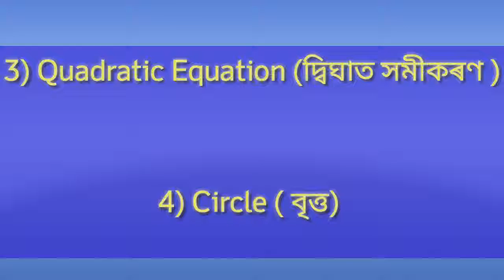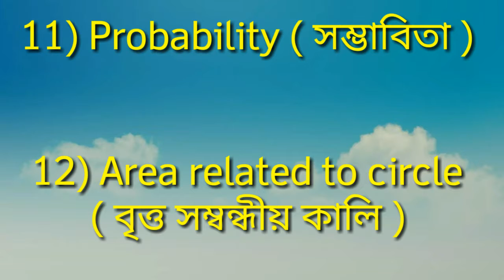Polytechnic Admission Test || Syllabus || Mathematics || 2019#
Mathematics syllabus for PAT Exam 2019
Mainly class X standard maths are most important for the examination.